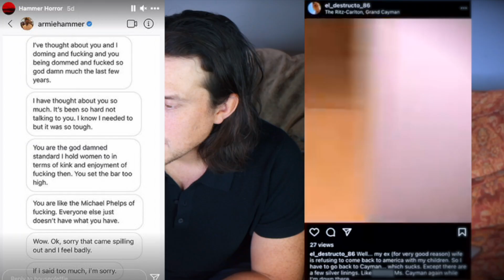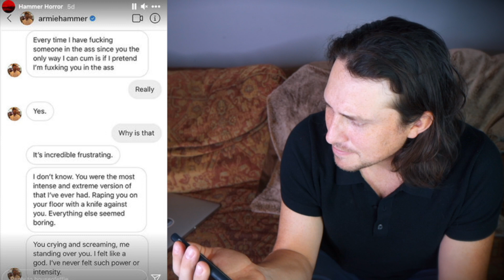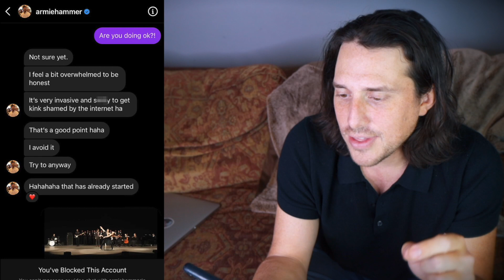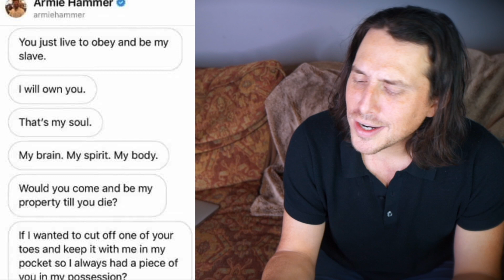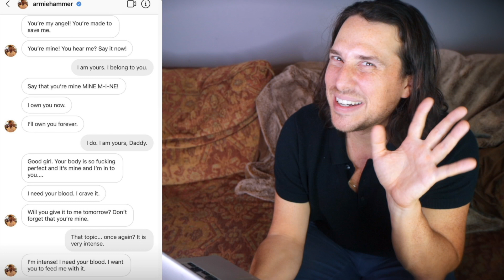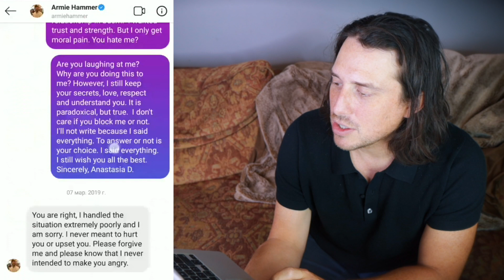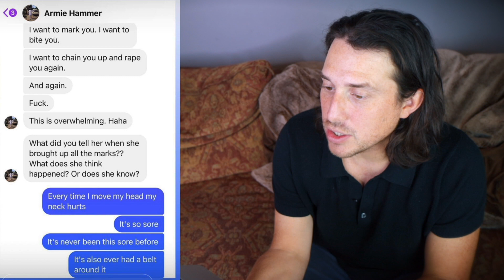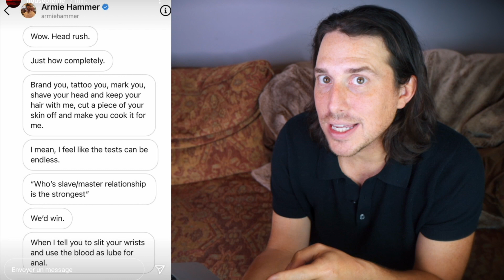Dating Expert Reacts to ARMIE HAMMER'S DMs | Non-Consensual Consent, Fetish vs. Assault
🥳 MY NEW ONLINE DATING COURSE! 🥳

I'm humbled to have successfully transformed the lives of thousands of people over the years and am constantly finding new ways to make people better at starting relationships. If you're interested in long-term private coaching, set-up a time to chat

188,000